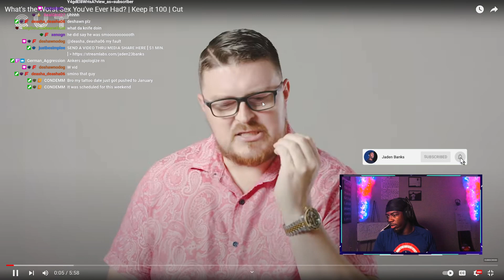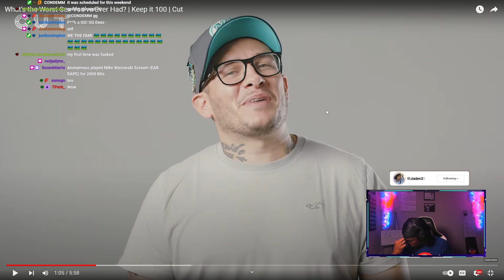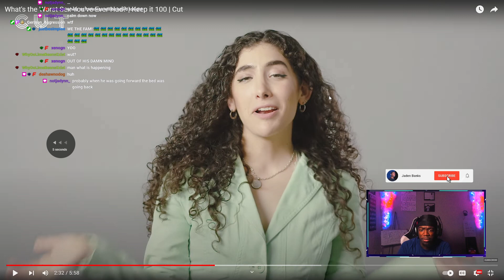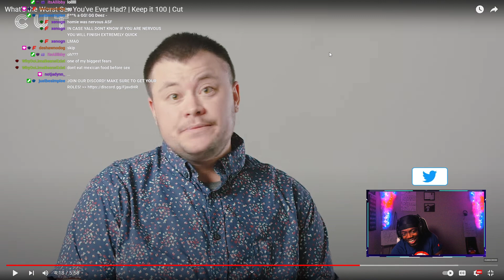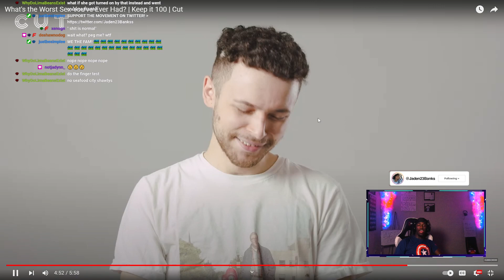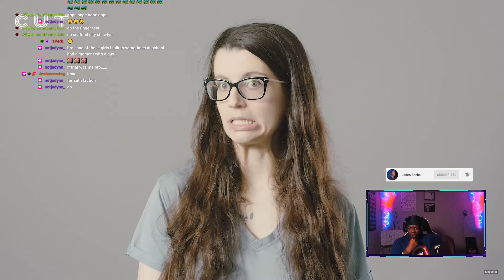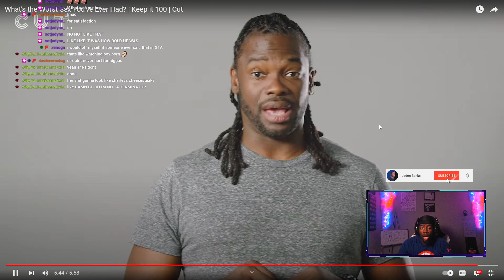He Did WHAT?? Worst S*x You've Ever Had | Cut | LIVE REACTION 😳